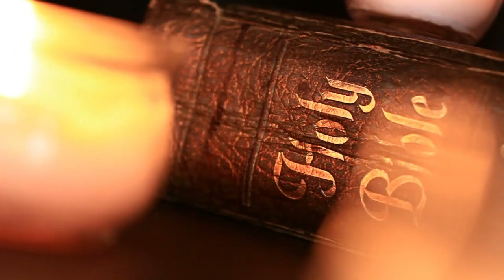Prophetic declaration over your finanace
There is nothing the Lord cannot do. By faith in we believe God's promises and it becomes to it to us according to our faith. Whatever you are passing through this season, I want you to believe the word of God for your life and finance.
The Lord is giving you victory over your finance.